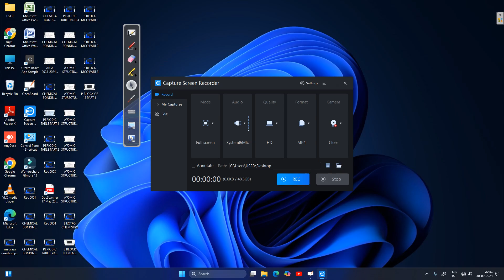ABTA 2023 24 P 248